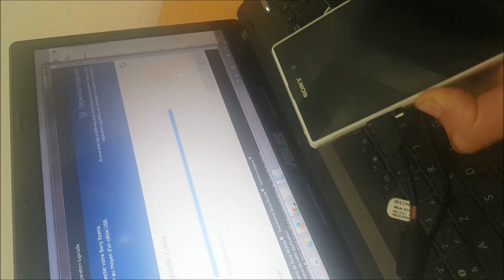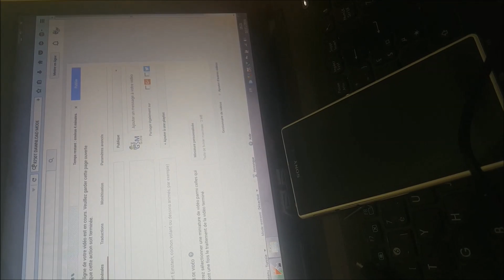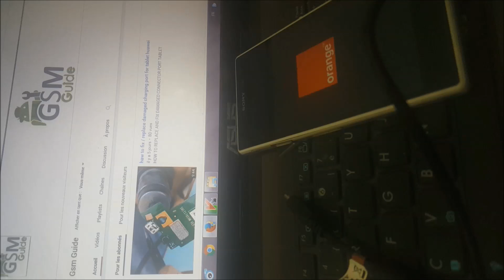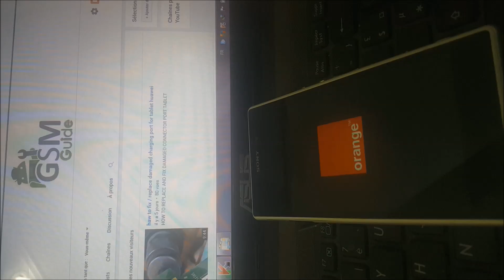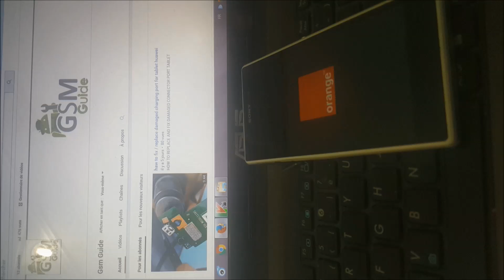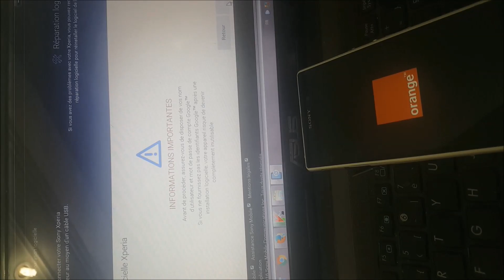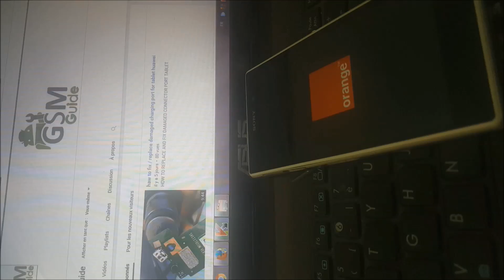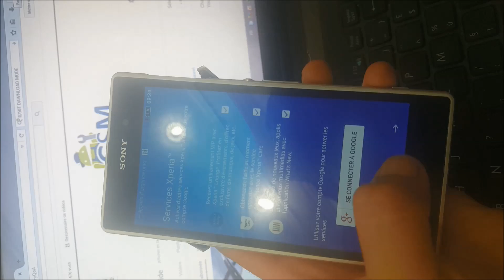SONY XPERIA UPGRADE WITH XPERIA COMPAGION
FULL STEPS
For the same model z5 premium z3 z2 z1
DAWNLOAD PC COMPAGION
REPARATION LOGICIEL
DAWN VOLUME
ACCEPT LICENCE
UPGRADE